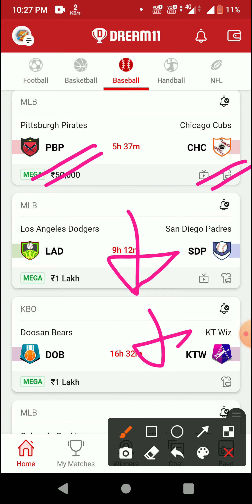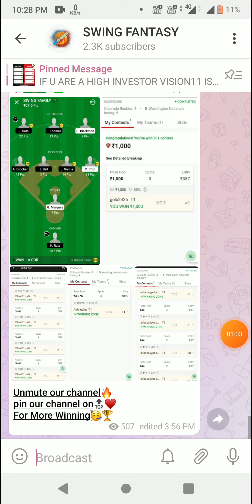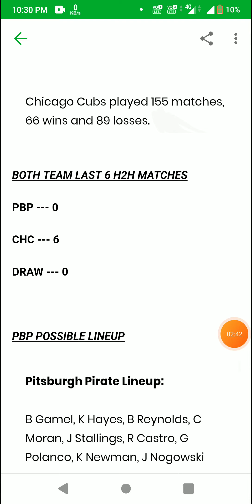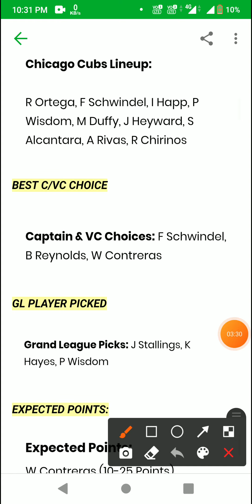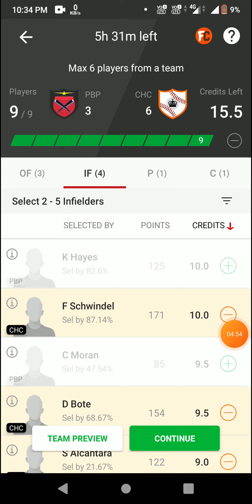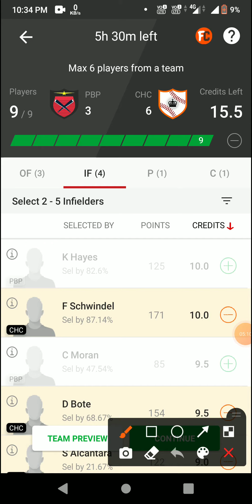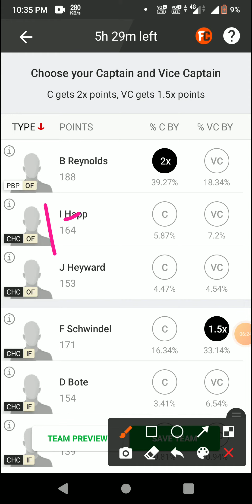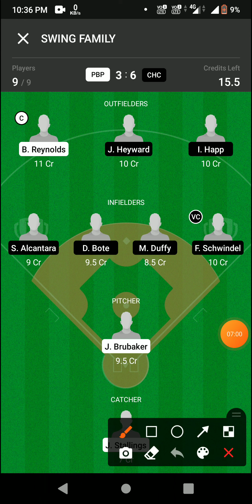PBP vs CHC Dream11 prediction PBP vs CHC Baseball Dream11 Team PBP vs CHC Baseball Team today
1. This analysis is based on my Understanding, knowledge and instinct .While selecting your team, consider the points mentioned and make your own decision.

2.Dream11 takes great care to comply with all central and state legislation in India to ensure that users are fully protected. Every contest on platform is carefully designed to comply with applicable statutes and regulations in India. Dream11 constitutes a 'game of mere skill', which makes the Dream11 game exempt from the provisions of the Public Gambling Act, 1867 (PGA). Dream11 is a legitimate business activity protected under Article 19(1)(g) of the Constitution of India